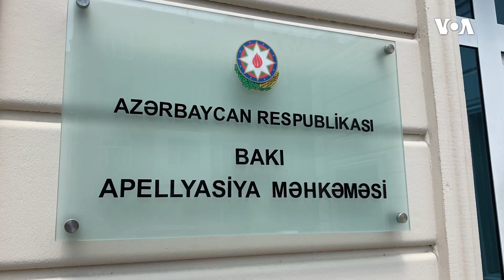Aqil Məhərrəmovun apellyasiya şikayəti təmin edilmədi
Oktyabrın 7-də Bakı Apellyasiya Məhkəməsində AXCP Rəyasət Heyətinin üzvü  Aqil Məhərrəmovun vaxtından əvvəl cəzadan azad olunması ilə bağlı Xəzər Rayon məhkəməsinin qərarından verilmiş apelyasiya şikayəti baxılıb.

Hakim Qədim Babayevin sədrliyi ilə keçirilən prosesdə şikayət təmin olunmayıb.